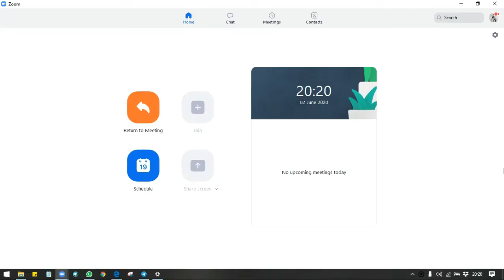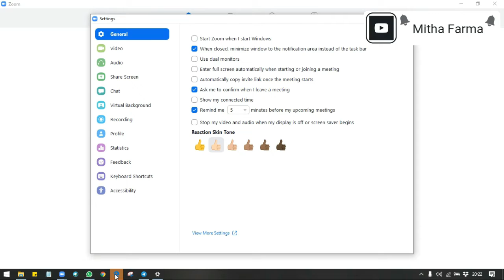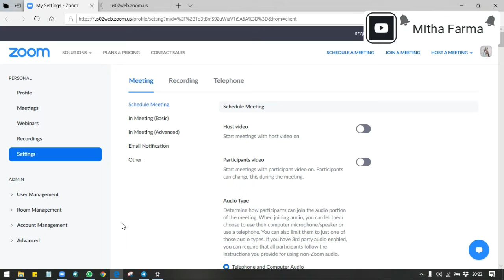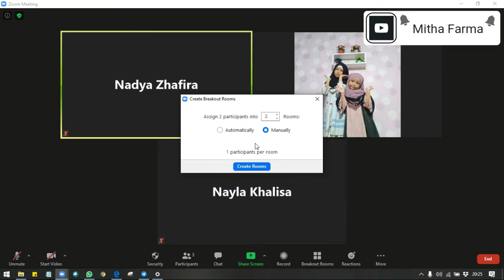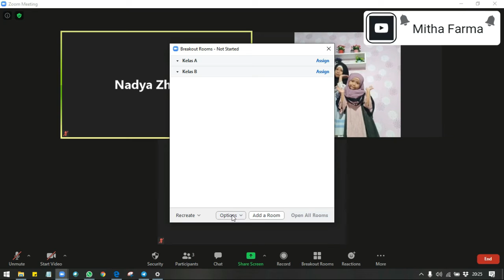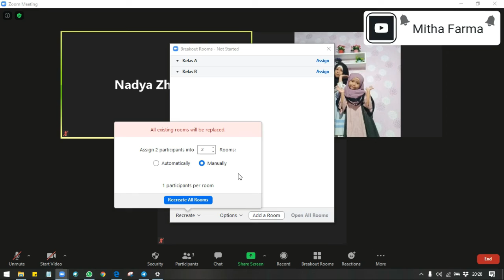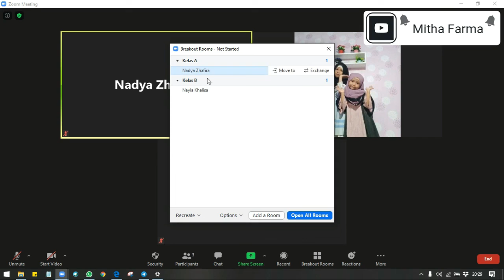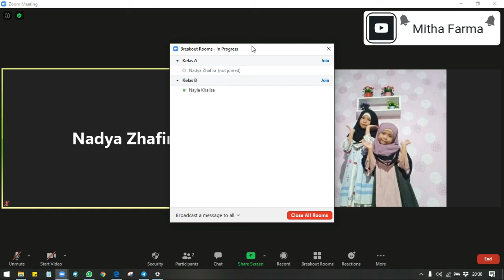Cara Breakout Room di Zoom Meeting (Part 1)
Terkadang kita ingin membagi peserta di Zoom Meeting kita menjadi beberapa kelompok kecil untuk berdiskusi secara private perkelompok, atau dari rapat pleno dibagi menjadi beberapa ruang kecil rapat komisi, maka kita dapat mengaktifkan menu Breakout Room pada akun Zoom kita. Bagaimana caranya? Silakan disimak ya.. 😊